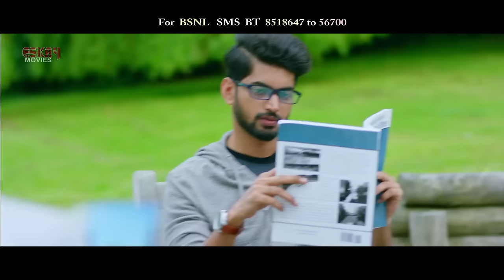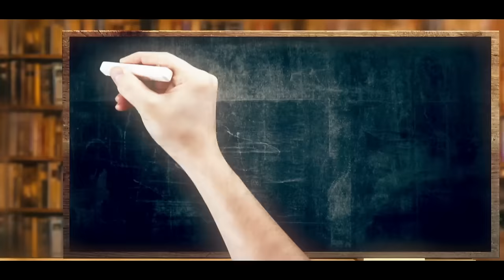Bongo Lolona | Om | Subhashree | Savvy | Madhubanti | Joyeeta | Prem Ki Bujhini | Eskay Movies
Bongo Lolona (Full Video) | Om | Subhashree | Savvy | Madhubanti | Joyeeta | Prem Ki Bujhini | Eskay Movies

Prem Ki Bujhini  is a Bengali film presented by Eskay Movies, starring Subhashree Ganguly, Om Sahani, Subhasish Mukhopadhyay, Alakananda Ray and others.

The film is directed by Sudipto Sarkar and produced by FB Ltd Productions

Movie :- Prem Ki Bhujini (Love Not Understood)
Song :- Bongo Lolona (Full Video)
Starring :- OM and Subhashree
Singer :- Savvy, Madhubanti, Joyeeta
Composer :- Savvy
DI Colorist - P.V. Manikumar
Lyrics :- Priyo
Fight Master :- Judo Ramu
Choreographed by :- Jayesh Pradhan
Directed by - Sudipto Sarkar
Producers :- Ashok Dhanuka & Himanshu Dhanuka.

Facebook.com/EskayMovies
YouTube.com/EskayMoviesOnline
Twitter.com/EskayMovies